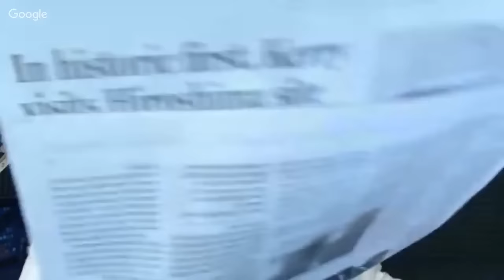Chicago Approves $6 Million in Police Death Settlements. Resign Rahm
Hello, and thank you for joining us on The Benjamin Dixon Show!